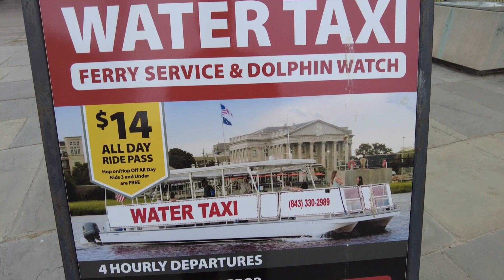Charleston SC | walking tour | Market Street | historic city